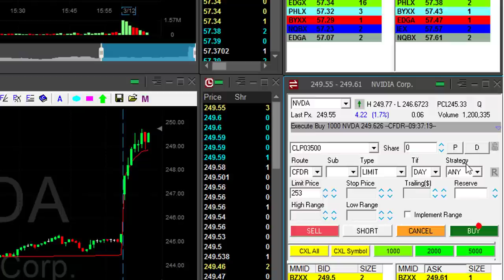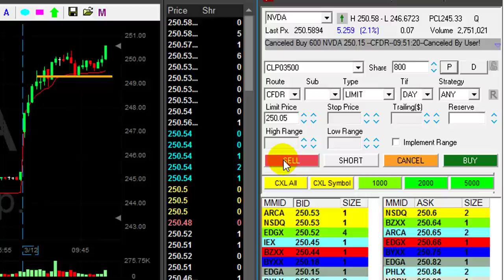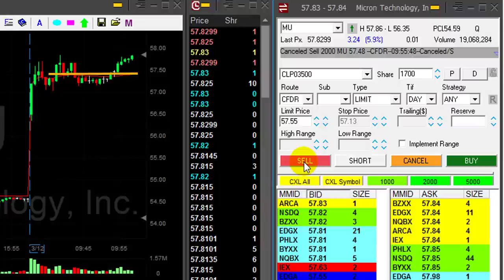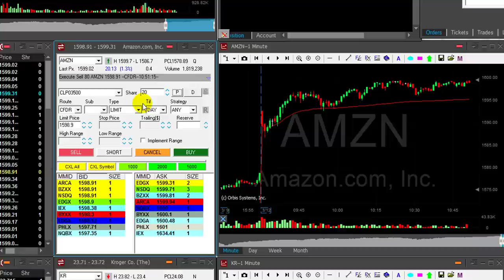How to Make Money Day Trading Stocks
Meir Barak day trading live on March 12th. 2018.